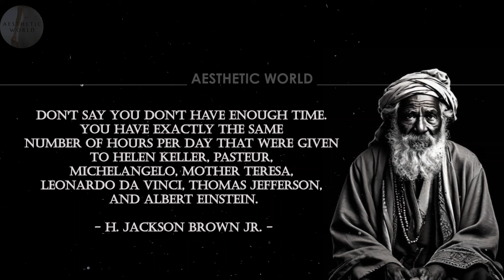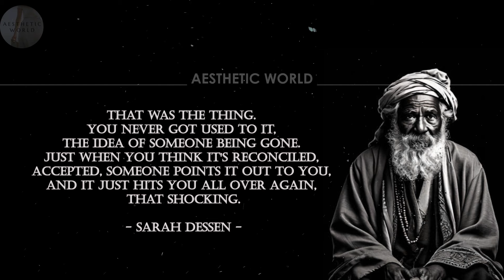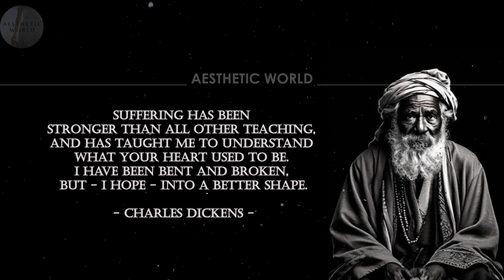Beautiful wise life quotes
◼ Exchange money across many currencies easily.